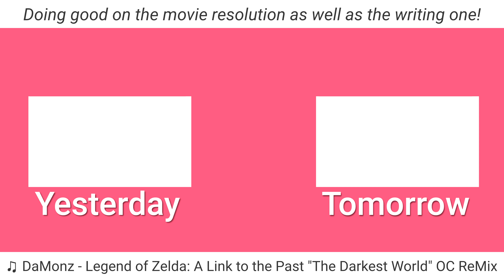Groundhog Day | 02.02.21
The temptation to not do a groundhog day based thing was too high.

♫ DaMonz - Legend of Zelda: A Link to the Past "The Darkest World" OC ReMix: